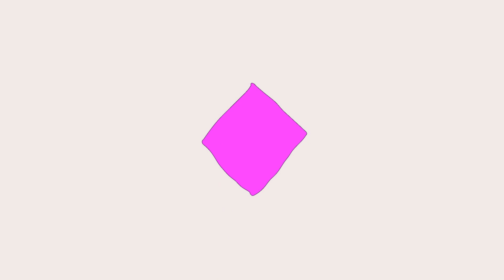Vlog Mel Dutra - Andei de cavalo pela primeira vez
Pessoal, andei de cavalo pela primeira vez!!! Eu amei!!!

A pousada é a Flocos de Neve, em Urubici - SC.

P.S. Gravamos este episódio em período de Pandamia, e a Pousada seguiu rigorosamente todos os critérios de cuidado adotados pelo Governo de Santa Catarina. Durante as gravações só havíamos nós na Pousada.